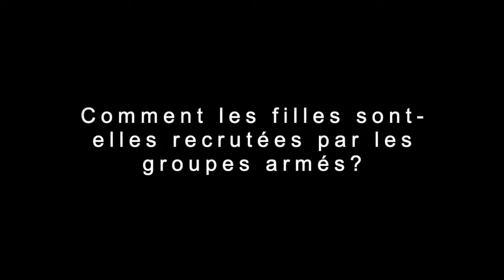Technical Note on Girls Associated with Armed Forces and Armed Groups Preview [French]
Check-out this short preview of the virtual launch of the Technical Note on Girls Associated with Armed Forces and Armed Groups!